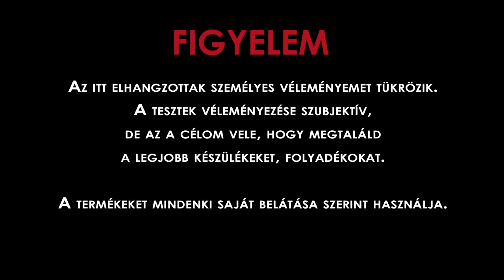QZI MODS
QZI mester műhelyéből egy csinos pakk: QZI Megatron, RBA kazán, Megatron Genesis. Minden egy kupacban, egy videóban.
Gyártó: qzimods.hu
Forgalmazó: vape42.hu